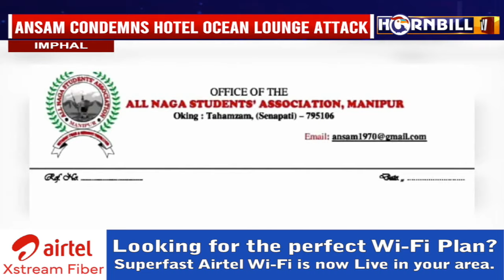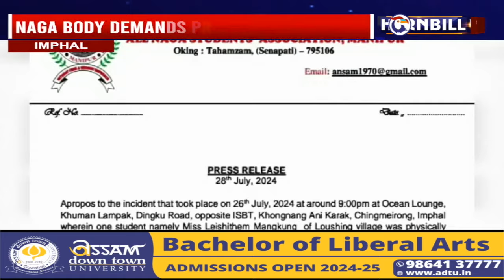NORTHEAST EXPRESS | 30th JULY| HORNBILLTV